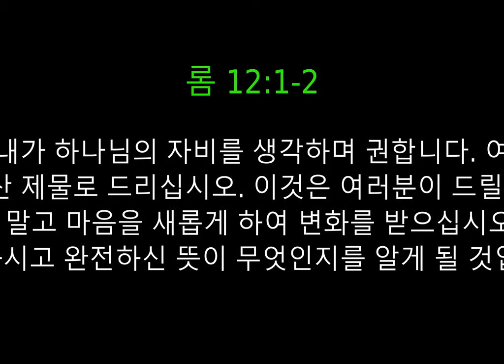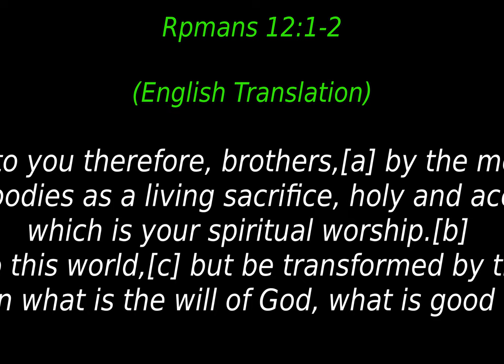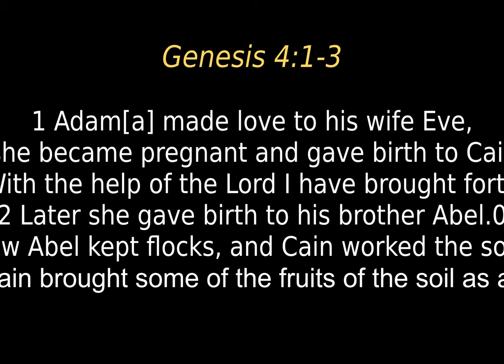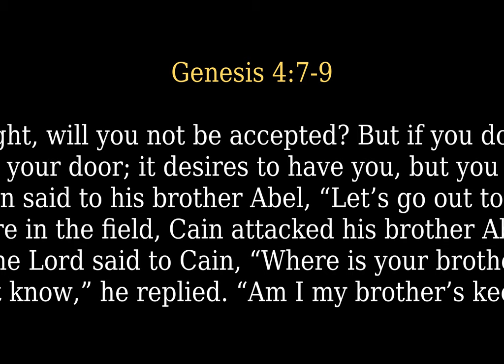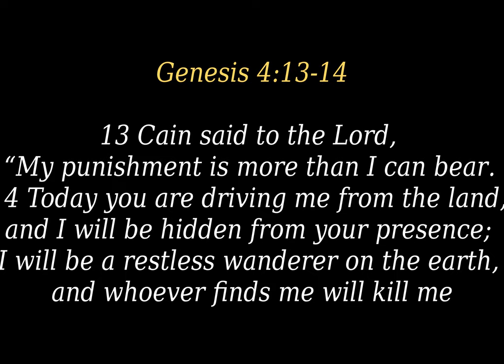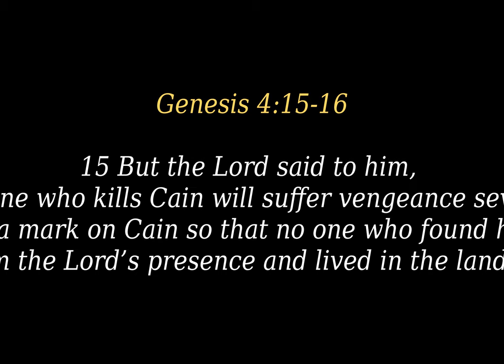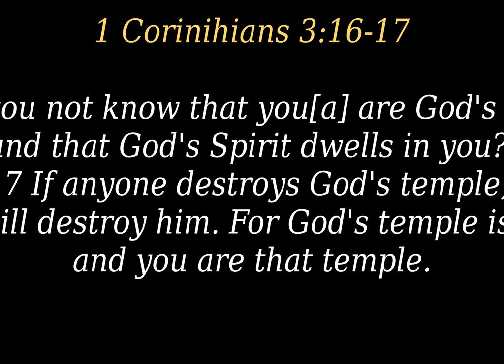CCC Video Compilation wirh Pastor Son with Slideshow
Today;s Messages

KM: "삶이 예배가 되게 하라" (롬 12:1-2) 손상원 목사님
EM: "Living The Life of Worship" (Romans 12:1-2) Pastor D. Aaron Son

KM: : "삶이 예배가 되게 하라"  [ (롬 12:1-2) '

1 그러므로 형제 여러분, 내가 하나님의 자비를 생각하며 권합니다. 여러 분의 몸을 하나님이 기뻐하시는 거룩한 산 제물로 드리십시오. 이것은 여러분이 드릴 [a]영적 예배입니다 2 여러분은 이 세상을 본받지 말고 마음을 새롭게 하여 변화를 받으십시오. 그러면 하나님의 선하시고 기뻐하시고 완전하신 뜻이 무엇인지를 알게 될 것입니다.

:EM: "Living The Life To Worship" (Romans 12:1-2 ESV
Translator: Pasror Joseph Park

12 I appeal to you therefore, brothers,[a] by the mercies of God, to present your bodies as a living sacrifice, holy and acceptable to God, which is your spiritual worship.[b] 2 Do not be conformed to this world,[c] but be transformed by the renewal of your mind, that by testing you may discern what is the will of God, what is good and acceptable and perfect.[d]
Today's Children's Message:
"God Knows When We Sin"

Genesis 4:1-16

Now Adam knew Eve his wife, and she conceived and bore Cain, saying, “I have gotten[a] a man with the help of the Lord.” 2 And again, she bore his brother Abel. Now Abel was a keeper of sheep, and Cain a worker of the ground. 3 In the course of time Cain brought to the Lord an offering of the fruit of the ground, 4 and Abel also brought of the firstborn of his flock and of their fat portions. And the Lord had regard for Abel and his offering, 5 but for Cain and his offering he had no regard. So Cain was very angry, and his face fell. 6 The Lord said to Cain, “Why are you angry, and why has your face fallen? 7 If you do well, will you not be accepted?[b] And if you do not do well, sin is crouching at the door. Its desire is contrary to[c] you, but you must rule over it”8 Cain spoke to Abel his brother.[d] And when they were in the field, Cain rose up against his brother Abel and killed him. 9 Then the Lord said to Cain, “Where is Abel your brother?” He said, “I do not know; am I my brother's keeper?” 10 And the Lord said, “What have you done? The voice of your brother's blood is crying to me from the ground. 11 And now you are cursed from the ground, which has opened its mouth to receive your brother's blood from your hand. 12 When you work the ground, it shall no longer yield to you its strength. You shall be a fugitive and a wanderer on the earth.” 13 Cain said to the Lord, “My punishment is greater than I can bear.[e] 14 Behold, you have driven me today away from the ground, and from your face I shall be hidden. I shall be a fugitive and a wanderer on the earth, and whoever finds me will kill me.” 15 Then the Lord said to him, “Not so! If anyone kills Cain, vengeance shall be taken on him sevenfold.” And the Lord put a mark on Cain, lest any who found him should attack him. 16 Then Cain went away from the presence of the Lord and settled in the land of Nod,[f] east of Eden.

Pastor David Shin
Today's Youth Message:
"Are You Taking Care Of Your Body?"
1 Corinthians 3:16-17

16 Do you not know that you[a] are God's temple and that God's Spirit dwells in you? 17 If anyone destroys God's temple, God will destroy him. For God's temple is holy, and you are that temple.